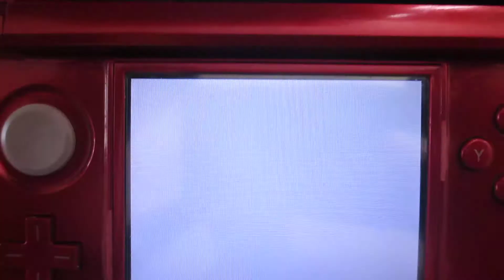Sonic Rush Adventure Coral Cave Act 1 (Sonic) Under 1'05!!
Yes I’ve done it!!
Sub 1’05 has now been achieved and a great way to celebrate my 3 year channel anniversary;
Took a lot of hours of attempts and even got my 2nd checkpoint reduced to 42”52 with 16"87 at 1st checkpoint which happens to be my fastest first to second split as one of my failed attempts so I can leave this for now.